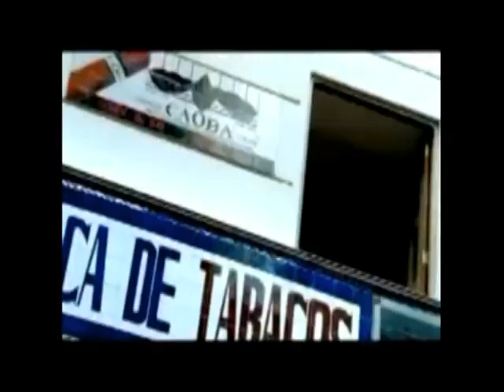punta cana 2014